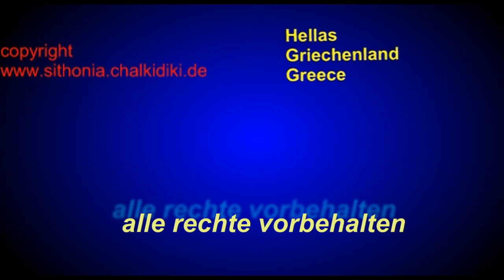hellas 2014 show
Griechenland Bildershow 2014
greece picture show 2014